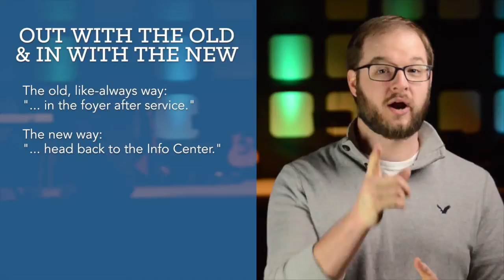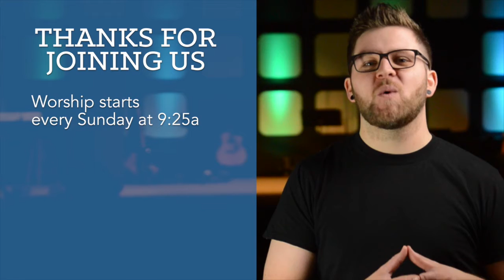Announcements: March 25, 2018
Info Center - Watoto Children's Choir & Host Homes